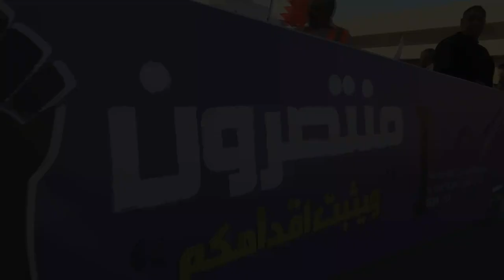Bahrain Opposition March on 9 Feb 2014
Opposition continues its demonstrations and activities on daily basis; as people are strongly insistent to achieve democracy in Bahrain.

The opposition blocs organized the third consequence rally today 9th of February 2014with a large participation of the Bahraini protesters.

Thousands today who spread in Muharraq Island --east of Manama Samaheej village), confirmed their demands in democracy and freedom. The protesters were from different ages and came from various areas of the country.

The protesters condemned the human rights violations of the Bahraini regime that provide a live evidence for the need to change this bloody regime. Despite the international recommendations, the Bahraini government still violating the loyal rights of the Bahraini people by banning several peaceful protests and suppressing others every day and night.